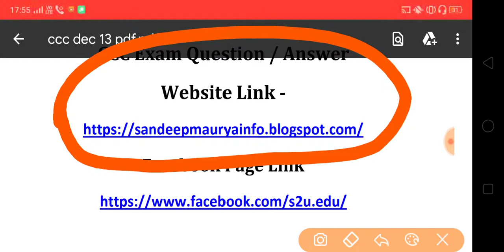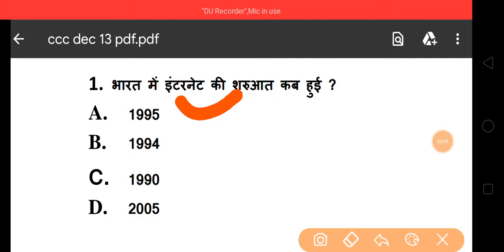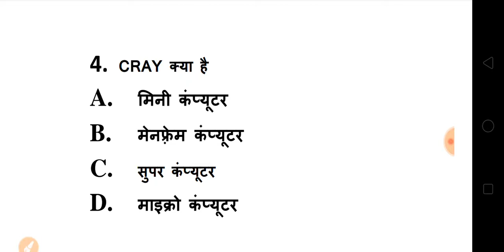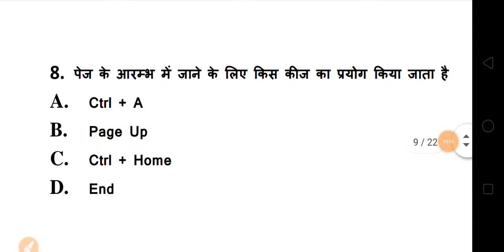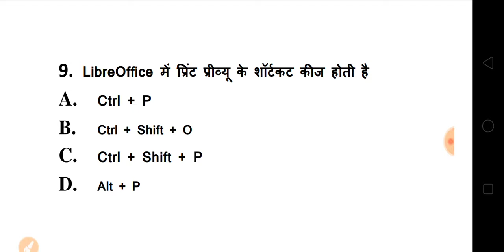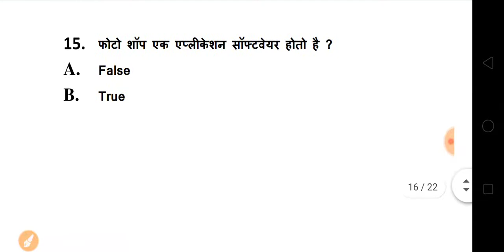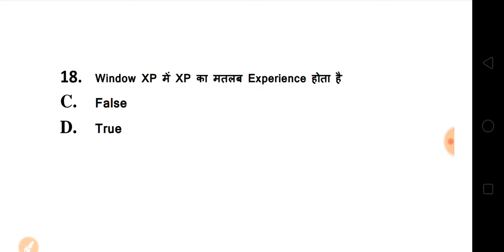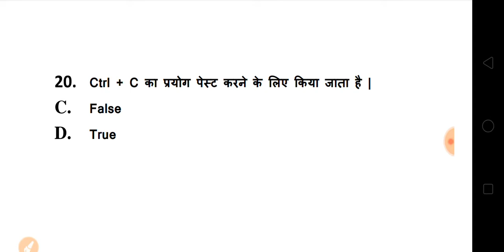CCC December Exam 2019 || CCC Most Important Questions For Exam || Test - 13